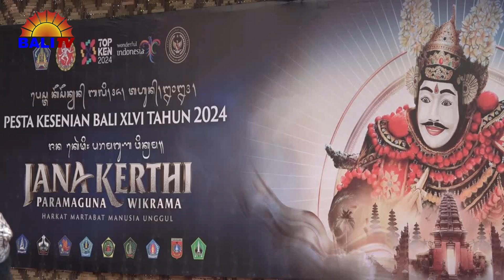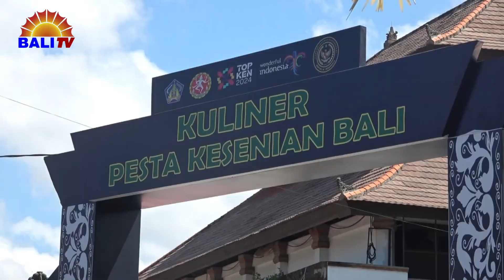Ngevlog Bareng Kadis Kebudayaan Bali di PKB 2024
Ngevlog bareng Kadis Kebudayaan Provinsi Bali, Prof. Dr. I Gede Arya Sugiartha, S.SKar., M.Hum. saat Pesta Kesenian Bali (PKB) ke-46 berlangsung di Art Center Denpasar.